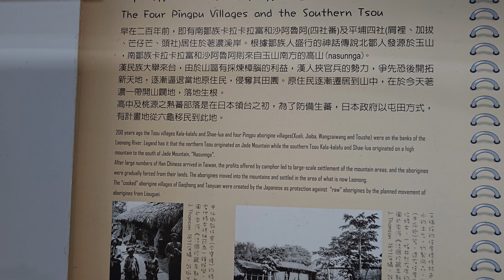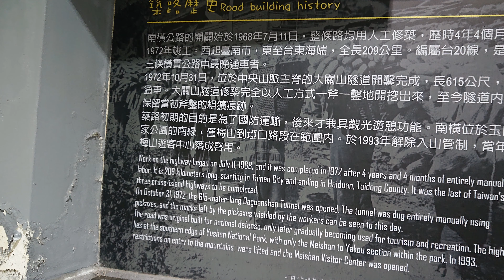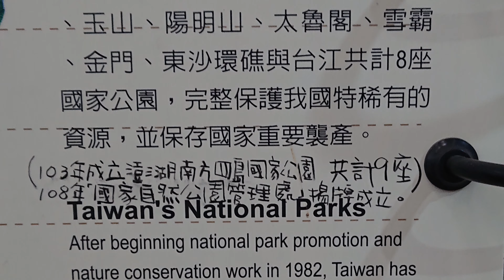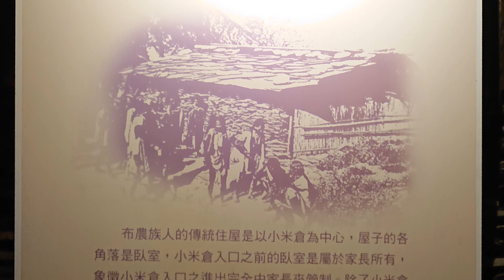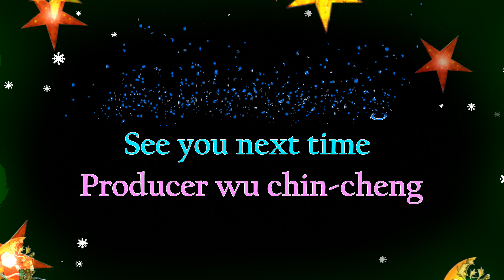高雄桃源區布農文化展示中心4K